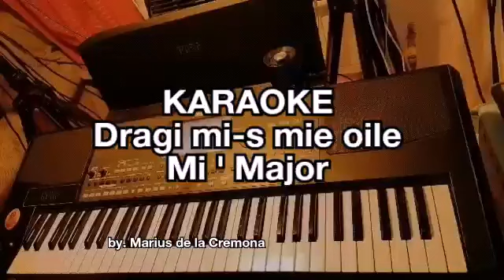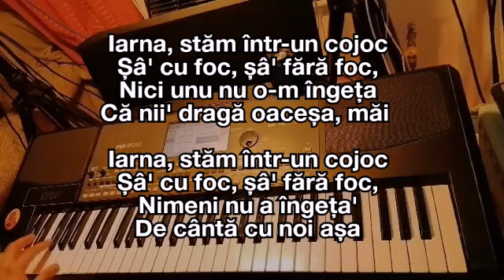Dragi mi-s mie oile - KARAOKE (Mi ' Major)